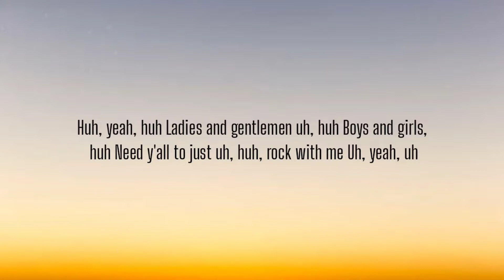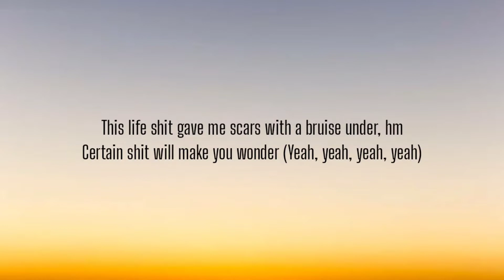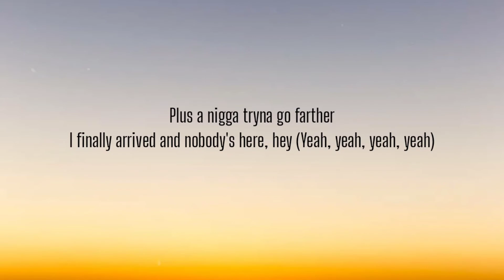CORDAE - C CARTER ( LYRICS )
I have uploaded more than 14k videos in this channel please help this channel

Huh, yeah, huh
Ladies and gentlemen uh, huh
Boys and girls, huh
Need y'all to just uh, huh, rock with me

I used to dream about a Dodge Charger
Suicide doors, sittin' on 24's
I was tryna find a job, but shit, why bother?
Being broke can make you try harder
Sittin' in the house watchin' Coach Carter
Plottin' on this fuckin' Cartier, hey
Plus a nigga tryna go farther
I finally arrived and nobody's here, hey

I used to dream about a new Hummer
Back when G.O.O.D. Music dropped Cruel Summer
Back when niggas wondered if I'd do numbers
Check the stats, boy, a nigga doing huge numbers
Got this dime piece suckin' on my cucumber
I ain't doin' too bad for a newcomer
This life shit gave me scars with a bruise under, hm
Certain shit will make you wonder (Yeah, yeah, yeah, yeah)
But that's a part of the game we call life, love is hard to attain
My lil' brother drive a Jeep and I just bought him a chain
A real nigga what I'm is and what I always remain
But this bitch temptation keep callin' my name
I wrote this song in LA, I was driving my Benz
Thinking 'bout this road I'm on to acquiring ends
I'm a fuckin' outlier, I retire these trends
Niggas told me I was stupid just for hiring friends

Okay
Listen to these proverbs, the odd words we call rap music
That took me all across the globe, watch people react to it
Big in self imagination, couldn't fathom elation
And describe it with words, so I go illustrate it
Illustrious rhymin' career, for which my rhymes are revered
Clear signs of alignment shows my timing is near
We all here for an assignment, severals souls that are migrant
Simply vessels in this climate, solitary confinement
I break free every time that I wake
My fate bleeds and create seeds that eventually blossom to trees
Getting rid of all the extra shit I thought I would need
I put your head on the swivel, wear my heart on the sleeve
But just breathe, the simple exercise can even rectify
Our greatest sins, although my days won't end next to God
I atone for all of my wrongs throughout songs
But let him who is without sin go cast the first stone, motherfucker

I finally arrived and nobody's here, hey (Yeah, yeah, yeah, yeah)

Cordae,
Ccarter lyrics ,
Cordae lyrics ,